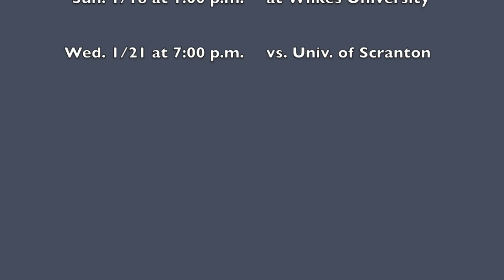Moravian College Women's Basketball - Drew Video Recap